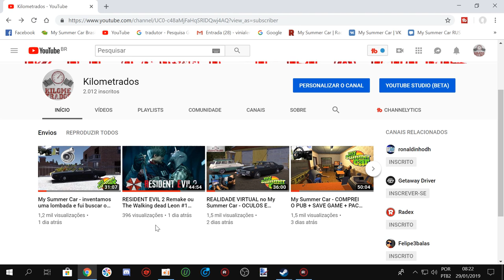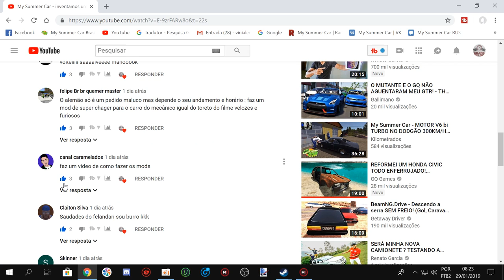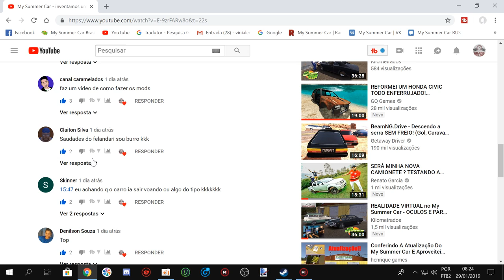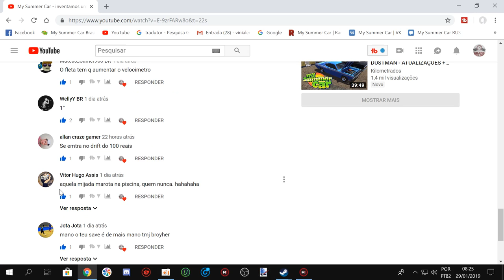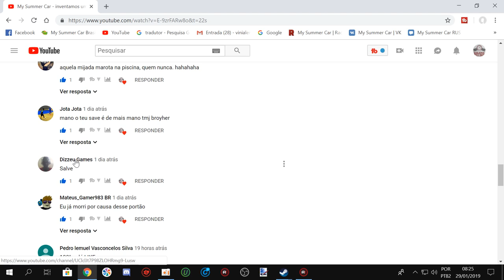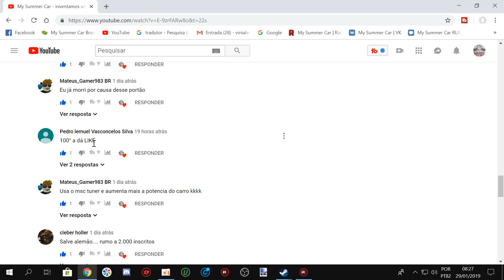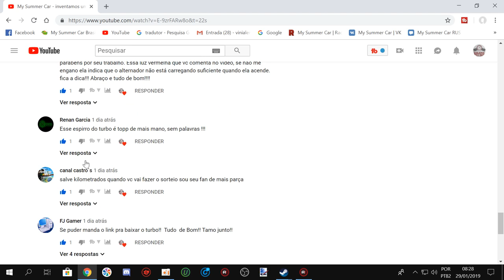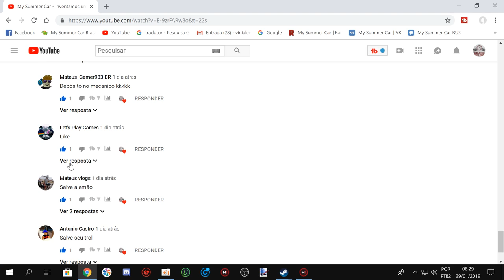Virei Policial - ALTAS PERSEGUIÇÕES NO BeamNG.drive! e pra relaxa aquela passada na praia dps do job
Virei Policial - ALTAS PERSEGUIÇÕES NO BeamNG.drive e pra da uma relaxada depois de um dia tenso de trabalho aquele role na praia hehehe

EQUIPE KILOMETRADOS

➨ OS INSANOS

CANAIS PARCEIROS